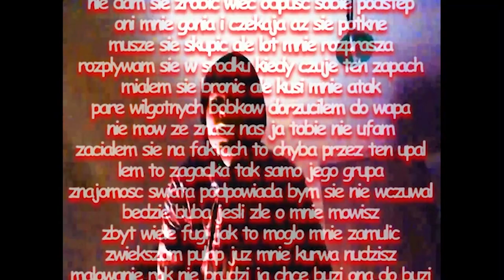o nie+zamykam oczy